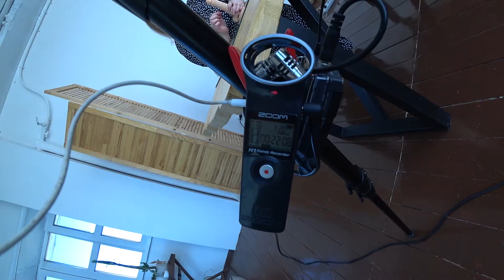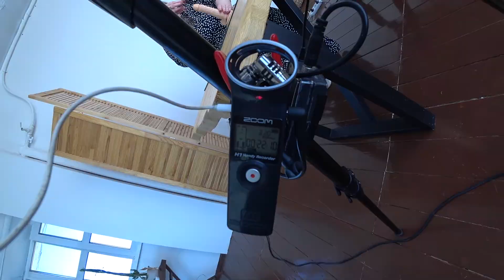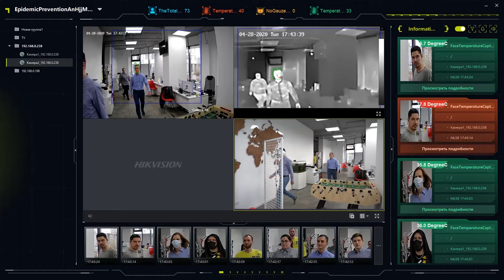опытвидеографа Казанова 69 и AVS Ural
Продолжаю рубрику опытвидеографа и backstage со съемок.

В апреле снимал видеокурсы на тему секса и отношений. Ой, что я там видел... Что там сексологи делали... Сложно рассказать. Проще пару кадров показать.

А AVS закупили в карантин тепловизор, который стоит, как крыло от самолета. Его задача определять температуру человека, который просто проходит мимо камеры. И все ради безопасности на предприятиях.